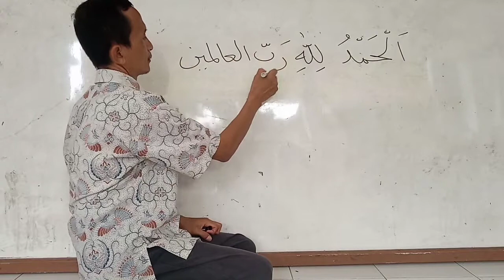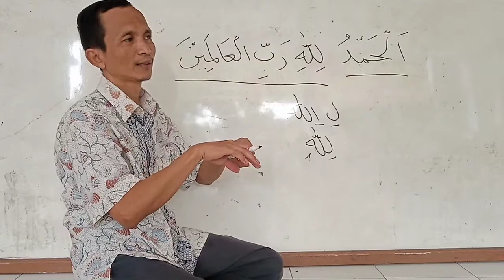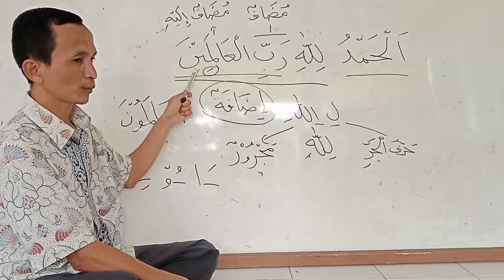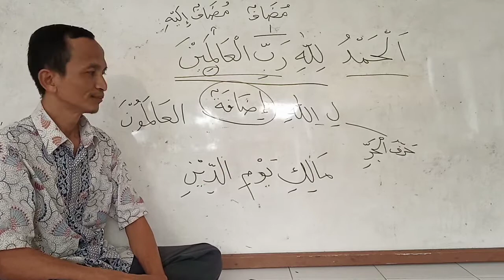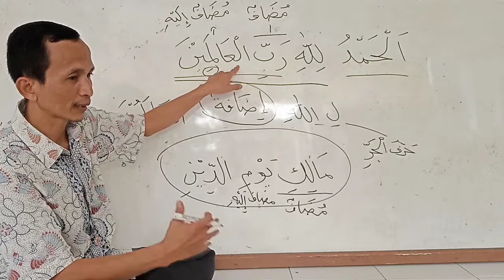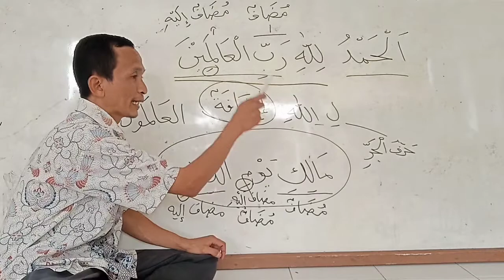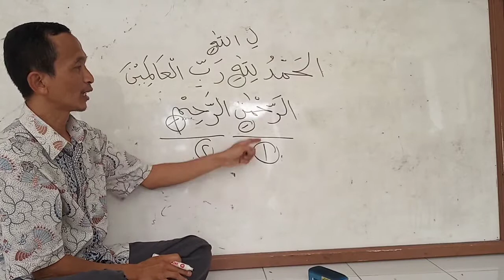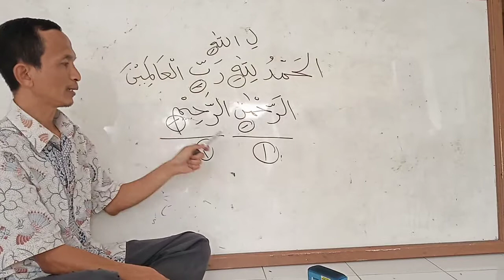#2 || Kajian Nahwu Hamdalah sd Maliki Yawmi al-Din || Serial Al-Fatihah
Ulasan Nahwu tentang ayat "alhamdu lillaah rabbil aalamiin, al-rahman al-rahiim dan maaliki yawmi al-diin". Selamat menyimak.

Untuk ulasan Nahwu mengenai ayat bismillaahirrahmanirrahim silakan lihat pada video sebelum ini. Dan setelah video ini ada ulasan lain mengenai ayat "Iyyaaka na'budu wa iyyaaka nasta'in."

Semoga bermanfaat.